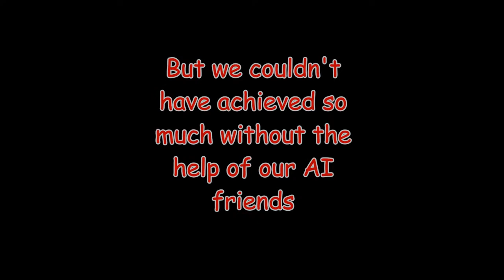Pro Clubs 17 funny highlights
Fifa 17 pro clubs funny highlights.